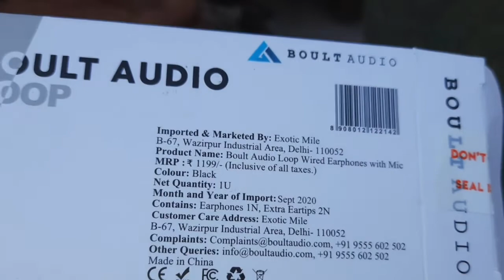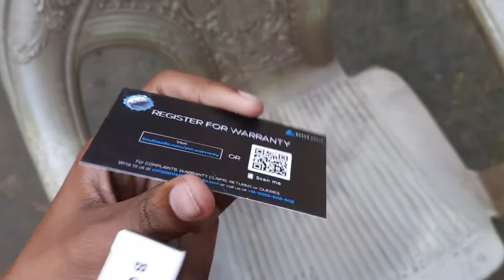unboxing boult audio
unboxing
unboxing flipkart product
unboxing Amazon associates
unboxing earphones
unboxing  boult audio earphones
unboxing boult audio headphones